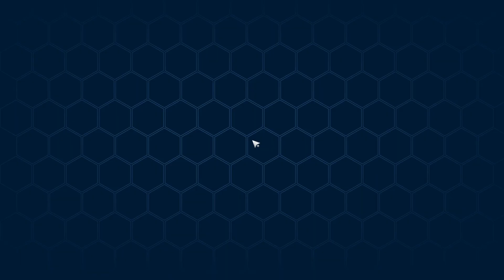AKHIRNYA SAKI FUWA! MARI KITA GACHA WAIFU INI - Tower of Fantasy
Halo guys, kali ini kita main game Tower of Fantasy lagi nih, dan kali ini gw mau gacha saki fuwa nih guys, karena kebetulan saki fuwa udah rilis hari ini, jadi setelah sekian lama gua nabung red nucleus, akhirnya gua bisa habisin semuanya hari ini guys, dan kira-kira gacha gua kali ini wangi ga ya? kita liat aja ya.

► Bahasa : Indonesia
► Size : 21 GB
► Bermain di PC

Spek PC,
Prosesor : Intel Core i5 10400F
Mobo : Asrock B460 M Pro4
VGA : MSI GTX 1650 Super
CPU Cooler : Stock Cooler
RAM : XPG Spectrix D50 8 GB x 2
HDD : Seagate 1TB
SSD NVMe : SSD M.2 Adata SX8200 Pro 256GB (1 buah)
PSU : Deepcool DN500
Case : Deepcool Macube 110 White